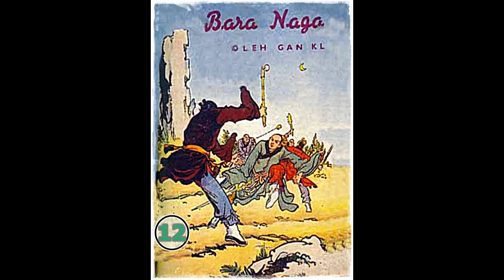Seri Cerita Silat BARA NAGA Jilid 12